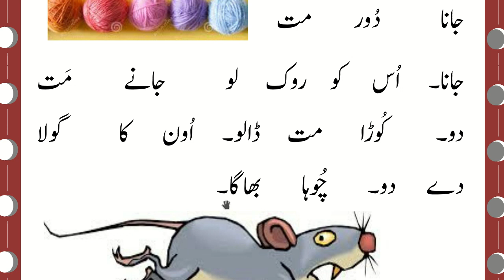Learning Urdu Level 2 | Lesson 27